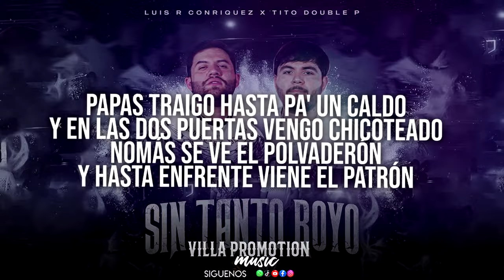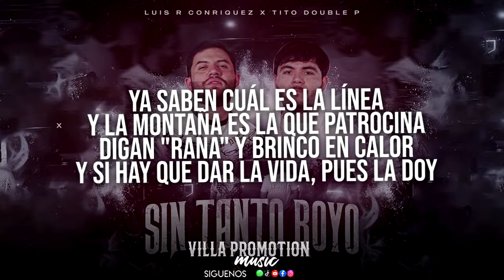LETRA | Sin Tanto Royo | Corridos 2023 🪖 Luis R Conriquez & Tito Doble P